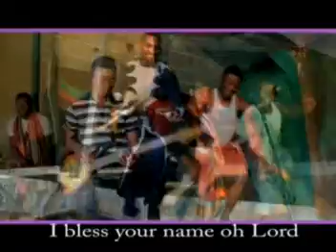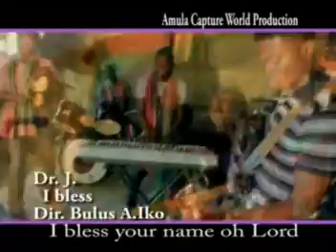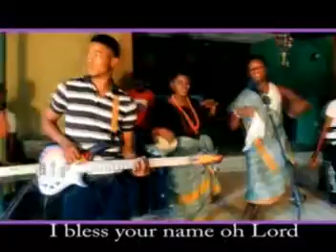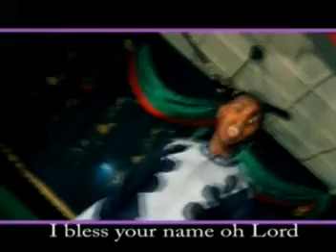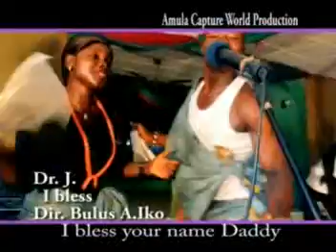I bless (From the Album "Spiritual Injection" by Dr Julius Adepoju)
An inspiring musical video by Dr Julius Adepoju